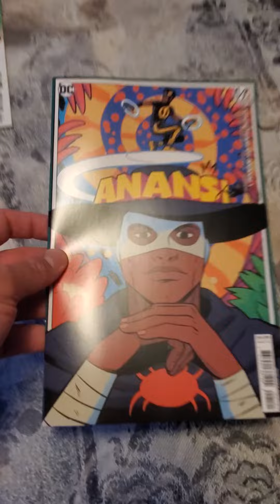June 14, 2023